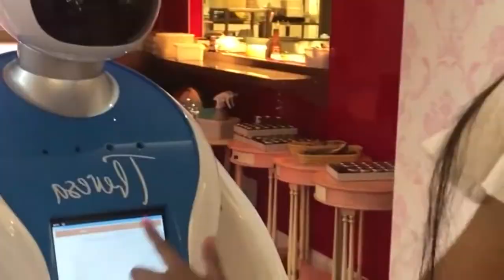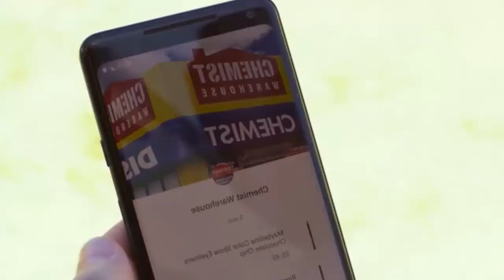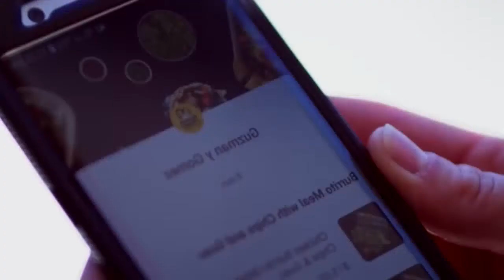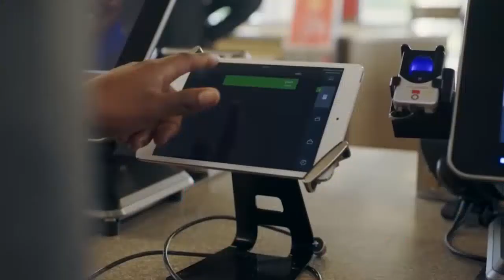9 MOST ADVANCED DELIVERY ROBOTS IN THE WORLD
9 MOST ADVANCED DELIVERY ROBOTS IN THE WORLD